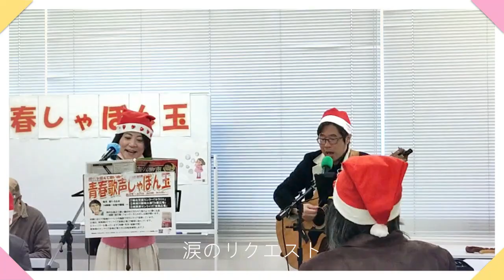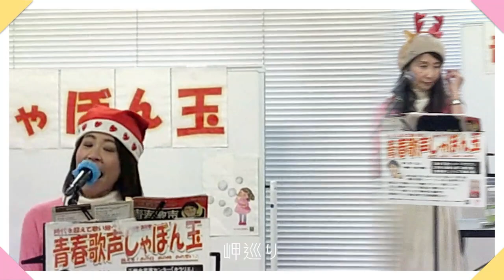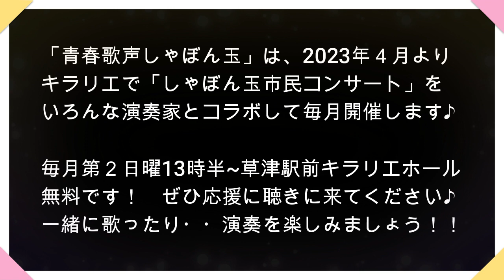涙のリクエスト 昭和１００年と昭和歌謡を歌い継ぐ 青春歌声しゃぼん玉～サンライズ音楽広場 ♪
人生100年時代 膨大な時間を音楽で心豊かに過ごしませんか！サンライズは、知らない同士でもジャンル・上手下手・年齢・国籍・その他・・に係わらず、和気会い合いに、音楽でつながる、敷居の低い音楽の場です♪ ◆HP
時代を超え残ってきたキラ星のように輝く名曲には時代を生きた人々の想いが籠められています。思いの籠った歌は人の心を一つに繋ぐ力があります。サンライズ音楽広場は、人々の思いの籠った曲を発見し歌い継ぐ活動もしています。「甦れ！　あの時♪　あの思い♪」は、サンライズ音楽広場のテーマです！